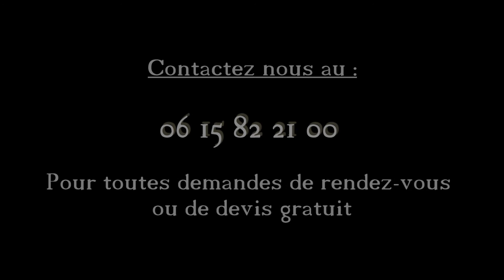Quintessence Audiovisuelle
Quintessence Audiovisuelle est une entreprise de production audiovisuelle crée en 2011.
Nous proposons des services de photographie, infographie, Animation 2D, 3D, vidéo et d'organisation événementielle. Nos prestations s'adaptent aux différents types de structures (TPE, PME, Association, Collectivité, Particuliers...) grâce à une évaluation précises des moyens techniques et humains nécessaires à la réalisation de votre projet.

        Toutes nos prestations sont réalisées par des professionnels de l'audiovisuel .
Nous proposons également la duplication de vos CD, DVD, Blu-ray imprimés en sublimation thermique et conditionné en boitier avec jaquettes personnalisés en couleurs au delà de 15 000 exemplaires.

Contactez nous au 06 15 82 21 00 pour une traduction financière de vos projets ou pour toutes demandes de rendez-vous.

Prestations vidéos :
Films Institutionnels & Publicitaires
Concerts et Événements
Clip vidéo-musique & Making Off
Films de Mariage
Vidéos Tutoriels
Reportages et Documentaires
Animation 2D & 3D + FX post-production
Modes et Beautés
Sport, Arts & Culture
Diffusion Internet en direct
Et + sur demande

Photographie :
Photo-reportage & Shooting-photo (intérieur et extérieur)
Photographies publicitaires
Reportages industriels
Mariages & Événements familiaux
Modes, Arts, Cultures, Sports...
Retouches photographies

Infographie :
Autocollants
Blocs notes
Brochures
Calendriers
Objets Publicitaires
Dépliants & Dossiers
Signalétiques & Bannières
Posters
Flyers
Cartes de visites personnalisés
Visuels PLV (publicité sur le lieu de vente)
Compositing
2D & 3D
Norme RVB & CMJN

Organisation Événementiel :
Recherche de partenaire
Commercialisation de vos salons
Dossiers de vente
Affichage & signalisation (fléchage) de l'événement
Recherche et études qualitative de prestataires
Gestion logistique & humaine de l'événement
Soirées à thèmes
Concerts & Spectacles
Et + sur demande...